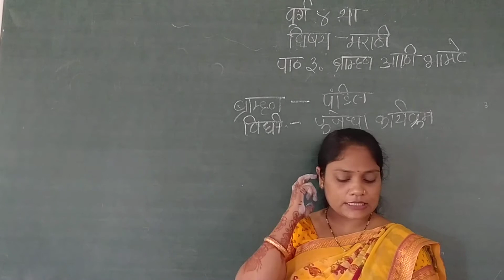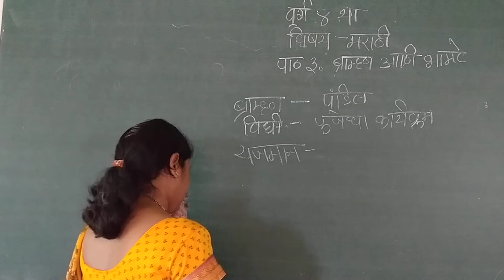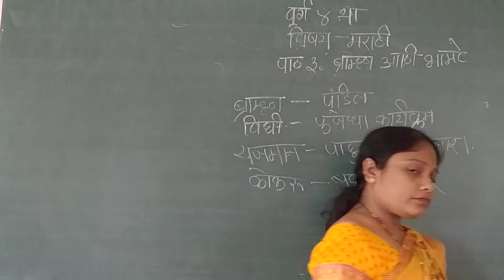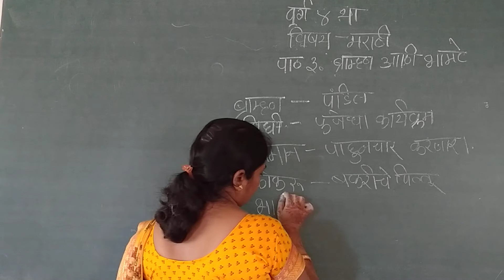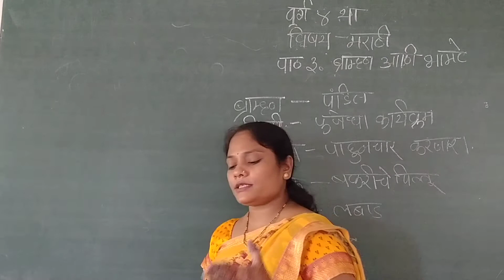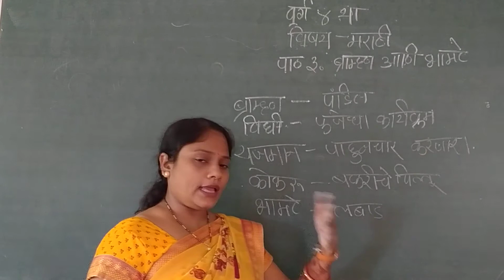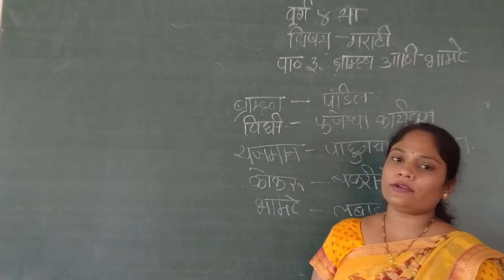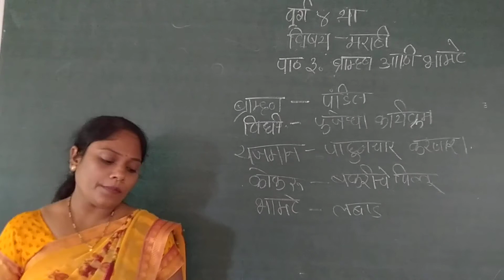RV04MR03P1 05 July 2021